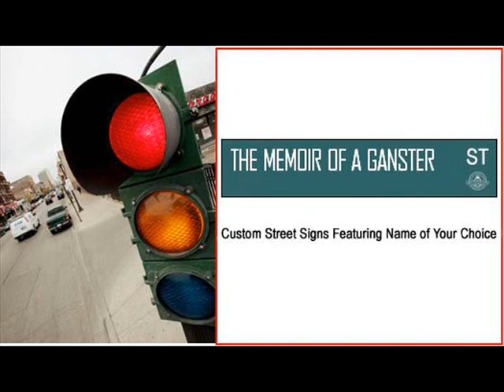Stop Light Street Sign - Intro (630)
Intro to The Memoir of a Gangster; Stop Light Street Sign's first album